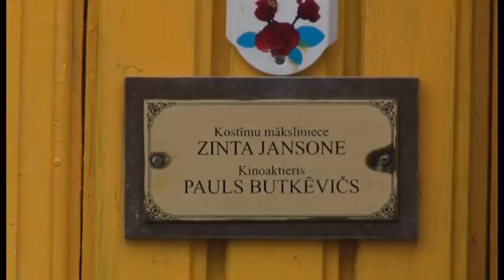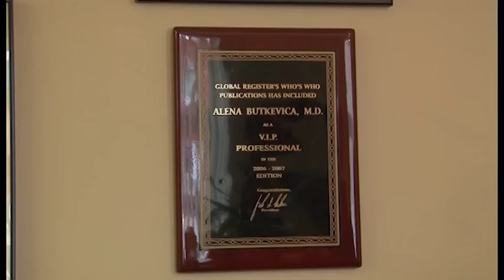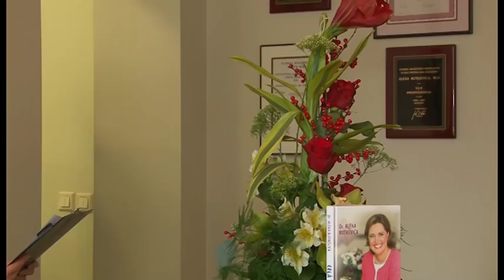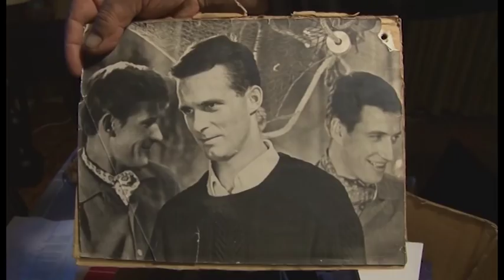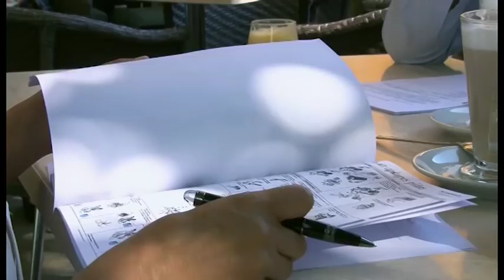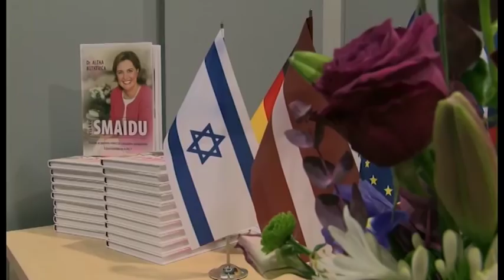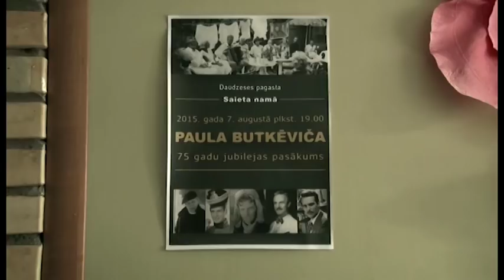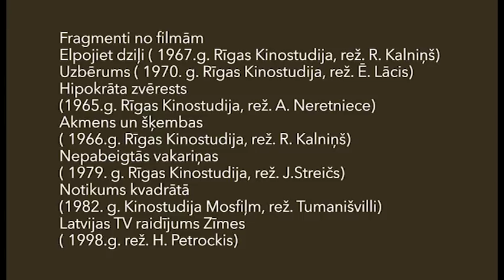Dubultportrets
Portretfilma par kinoaktiera Paula Butkēviča (1940) dzīvi – ar kino vakar un bez kino šodien. Aktieris, kurš pazīstams ar lomām filmās „Elpojiet dziļi”, „Ilgais ceļš kāpās” u. c., kopā ar meitu, stomatoloģijas zinātņu doktori Alēnu Butkēviču, dalās savas dzīves traģiskajos notikumos. Stāsts kļūst par ieskatu arī tēva un meitas attiecību līkločos.

Režisore: Brigita Eglīte
Scenāriste: Brigita Eglīte
Operatore: Sanita Dundure
Komponists: Silvestrs Sīlis
Skaņu režisors: Dainis Juraga
Montāžas režisori: Gunta Ikere, Dainis Juraga
Producente: Ruta Dundure
Studija: “V.V.M. Studija”